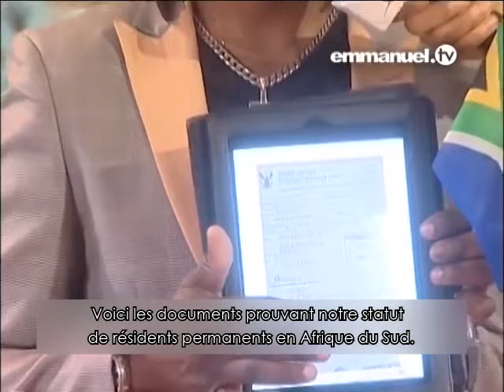Les DÉMONS EXISTENT : Petite Fille Possédée !!!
Est-ce que cette petite fille pouvait simplement faire du cinéma ou une entité démoniaque parlait-elle réellement à travers elle? Au cours d'une prière à l'église de Lagos, au Nigéria, une jeune fille d'Afrique du Sud commence à réagir violemment, niant son propre père et s'exprimant bien par delà de son jeune âge sous l'apparence démoniaque de «la femme dans l'eau».

Après sa délivrance par la prière avec TB Joshua au nom de Jésus, les changements dans sa vie et sa famille en disent long! Prenez note - ces vidéos ne sont pas destinées à semer la peur mais à construire la foi, car au nom de Jésus, TOUS les genoux doivent s'incliner!